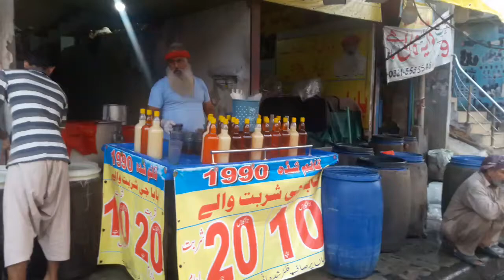Baba ge sharbat in Lahore